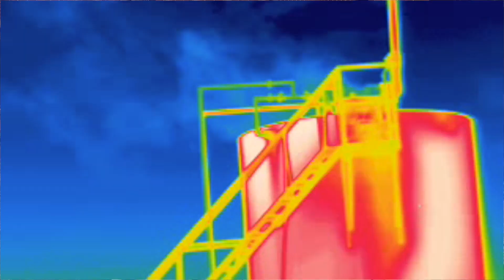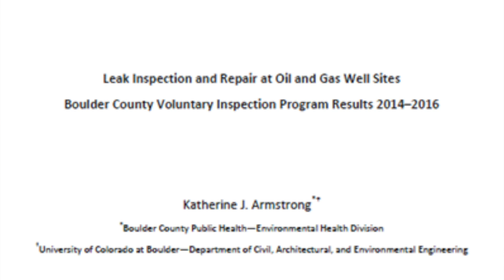Oil & Gas Inspection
This project is a 2018 Pinnacle Award finalist.